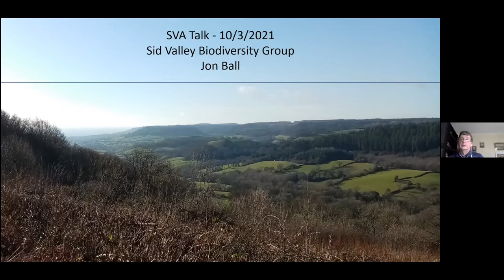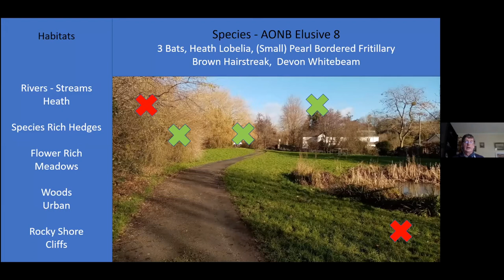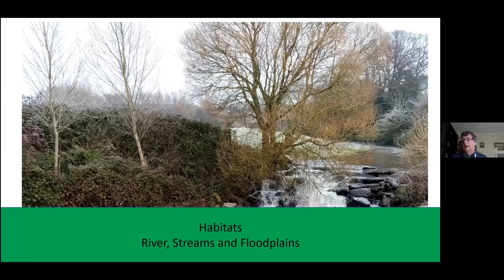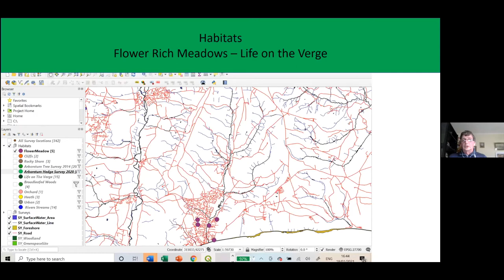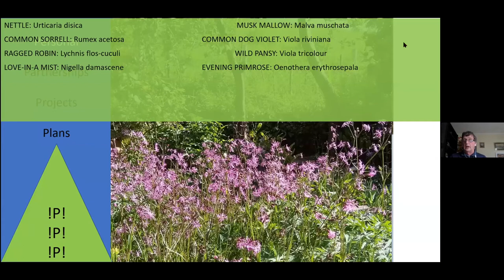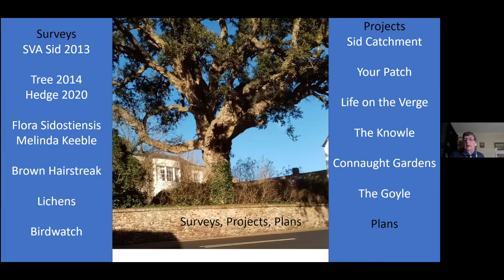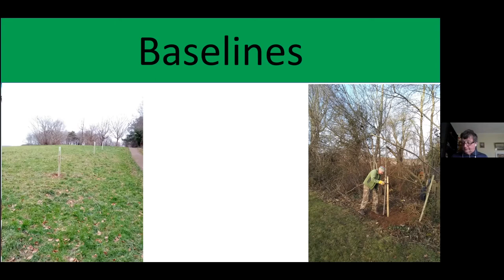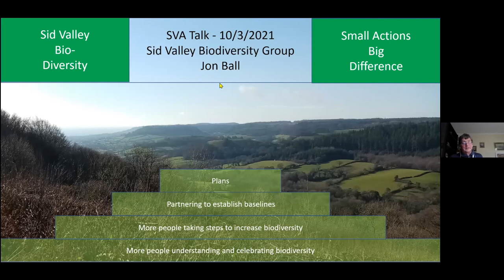Sid Valley Biodiversity Group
A talk by Jon Ball for the Sid Vale Association.
Click the SVA icon to the left to list videos of our other Zoom talks.